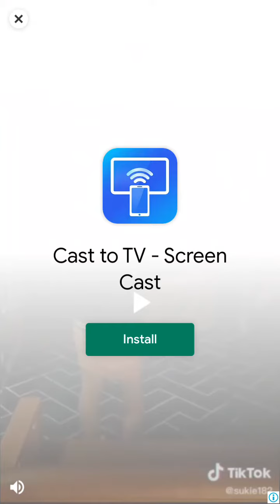15 November 2022